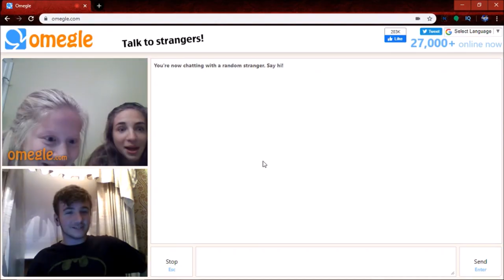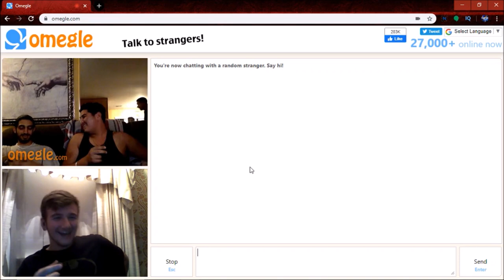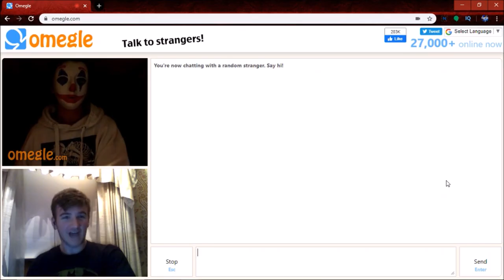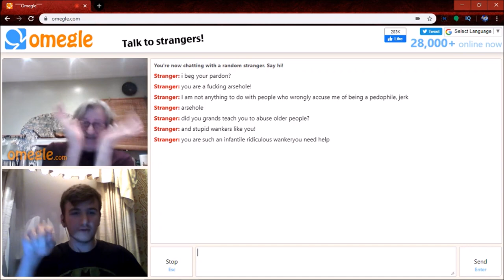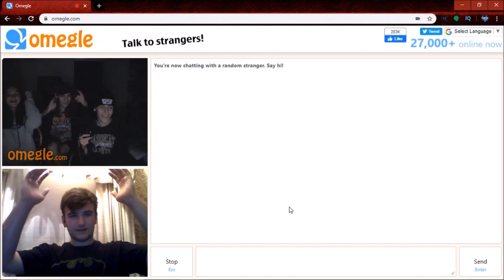I Met My Grandpa? | Omegle Adventures Ep (1)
Hope you guys enjoyed more Omegle Adventures Coming Soon!